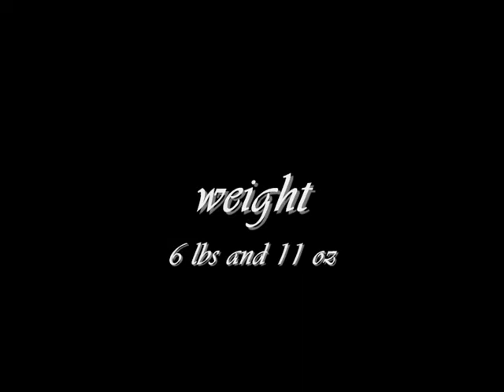The birth of Emily Fairlady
my little lovely sis, my lovely family i love them so much!!

second life